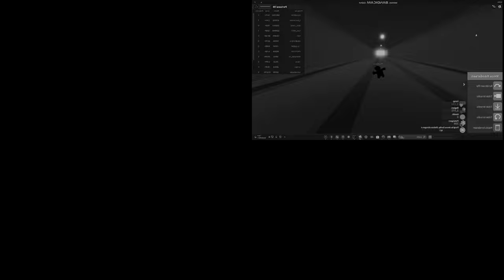Top 11 Madness Sparta Remix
that was his steak!

this source was a little diificult to use but i managed it.
i also previously used this base with the Simpsons but eventually scrapped it.
got a bit of inspiration from azura and memento’s tender mixes

Source: Roblox
Base: Sparta Extended Remix

Bonus: 2

Inspiration: Azura Suzuki and Jario
Softwares: MAGIX VEGAS Pro 17.0
FL Studio Percussion Samples come from Image-Line

No .veg replaces was used during the making of this video.  Everything is made from scratch.